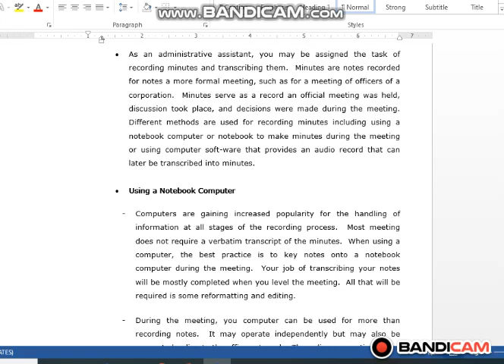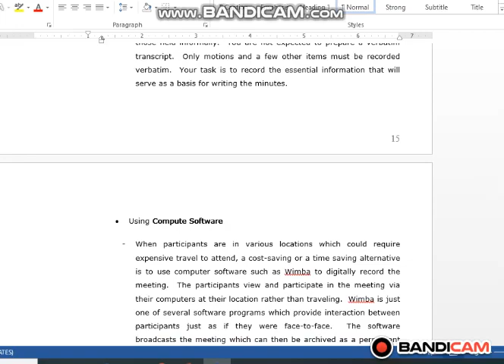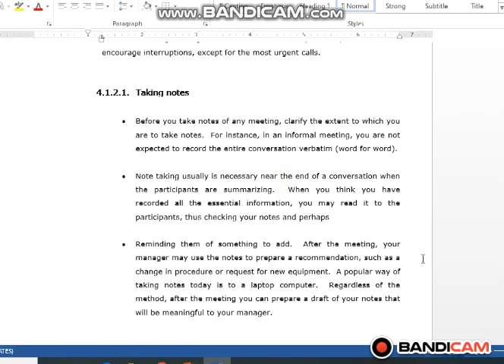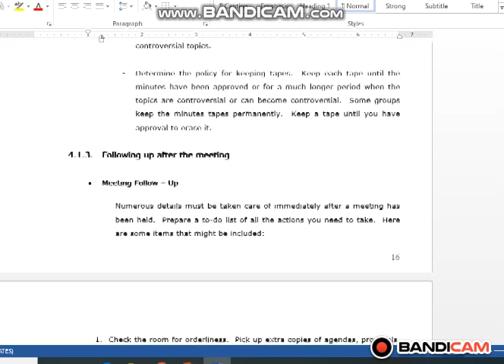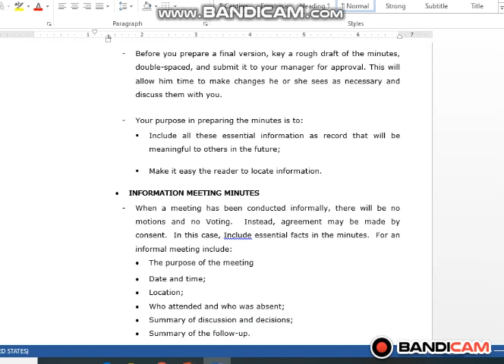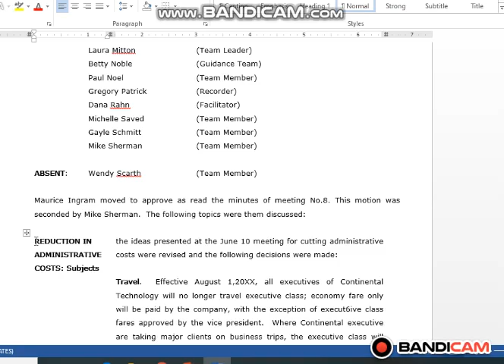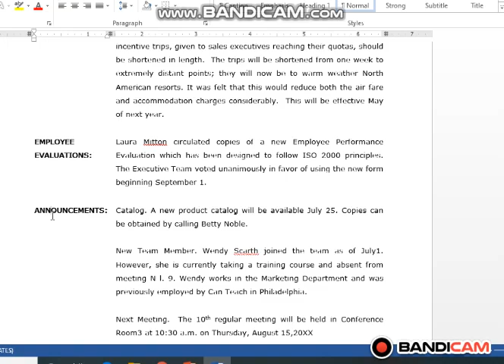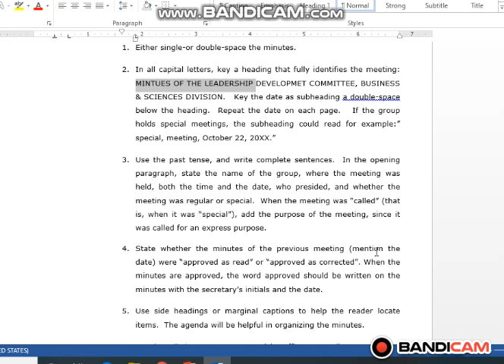Office Management II : During and after the meeting - Meeting munites